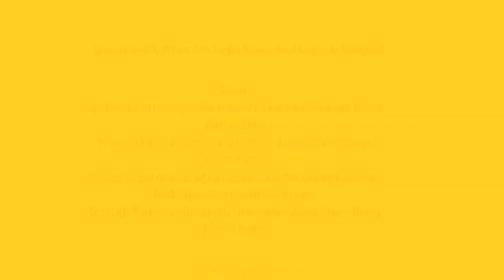Salesforce Online Training | Salesforce QA17MindBox Training Online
Salesforce Online Training

TheÂ Salesforce online training will train the candidates to develop their career in this field. Salesforce is aÂ customer relationship management tool. Here is some salesforce online training information what you are going to learn inÂ Salesforce online trainingÂ course. In the whole online salesforce courses you will learn all steps of salesforce andÂ developments, CRM fundamentals,Â etc. This Salesforce online training will help you to reach your goal. This salesforce training course contains the world based CRM technicalities. All updated programs, current and study materials which will help you to study and learn more about CRM.

After partnering with Oracle, Salesforce became one of the most powerful online databases available on the market today. This online training program is designed by professionals with extensive experience. Learn Oracle Salesforce by online training and go through real time scenarios created by the savvy advisers.

By joining this training program, you are giving yourself an opportunity not to just learn the basics, the technology, and the theory, but to get practical skills that can help you start working immediately. You will learn to implement improved solutions that can jumpstart or advance your career.

In the course of our training program, we create an individual approach to the student groups in order to help them find and sustain a job in the future as well as go up the career ladder. The course is created to satisfy the needs of professionals as well as newbies in the CRM environment.

Career Opportunities

Once you get solid knowledge in Salesforce, you can browse several career opportunities available on the market today, including Functional Consultant, Designer/Architect, Administrator.

Companies are generally looking for candidates with certain hands-on experience. This course will not just give you an extensive knowledge of the platform, it will provide you the much-needed practice.

Even if you don’t have any prior experience with CRM systems, you can go through online training to learn Oracle Salesforce and get the knowledge you can employ immediately after the training is over.